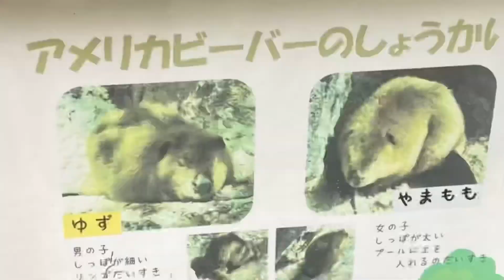アメリカビーバーの泳ぎ🌈高知県立のいち動物公園2020年8月11日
ゆずとやまもも

アメリカビーバー